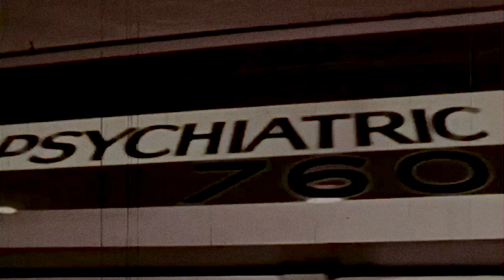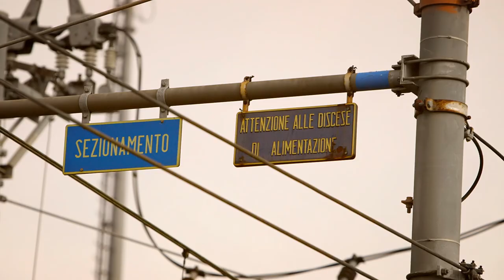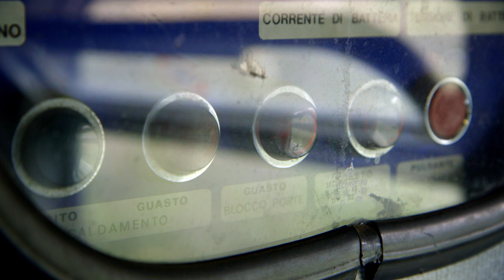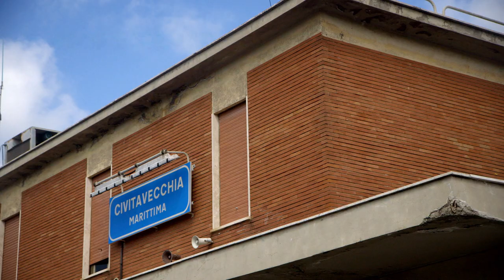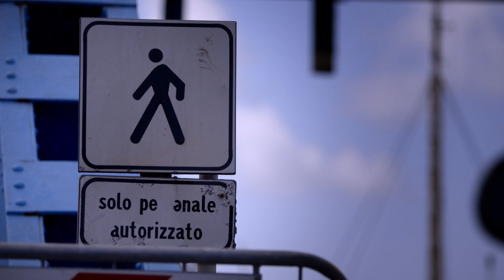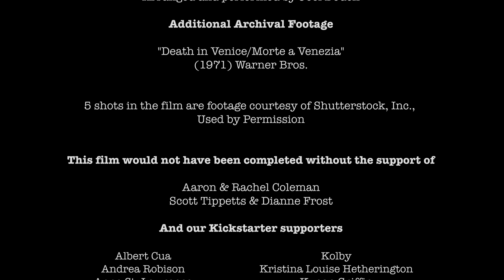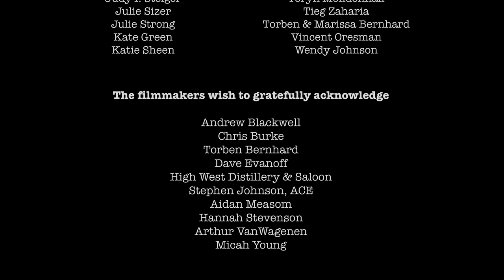ELDER // SHORT FILM- NOW STREAMING ON DOCUMENTARY+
A Mormon missionary finds his world turned upside down when he falls in love with a handsome, Italian Communist. With original 8mm film Tom Clark recounts a love story on the coast of Italy.
- Directed by Genéa Gaudet

DOCUMENTARY+ // Home to the world’s best documentaries -- from Academy Award winning classics and box office hits to festival darlings and cult favorites. Nonfiction storytelling at its best, curated by the best.

With DOCUMENTARY+ you get:

- Documentaries from the top studios in the world, curated by acclaimed filmmakers.
- Full access to watch anytime, anywhere on your mobile device, tablet, computer, and connected tv.
- Browse or search with ease across the best in music, sports, true crime, history, food, science, nature, fashion, culture, and more.

And best of all: No subscription necessary.

DOCUMENTARY+ // Stranger Than Fiction